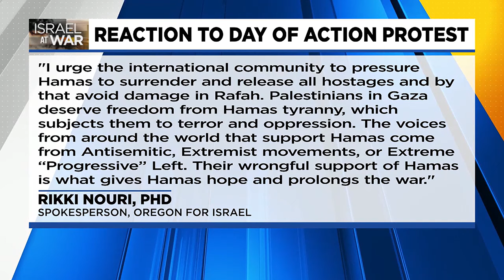Portlanders march for cease-fire in Gaza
Many took to the streets of Portland on Saturday to demand a cease-fire in Gaza as part of an international call to action.